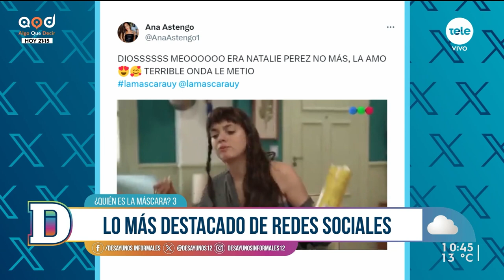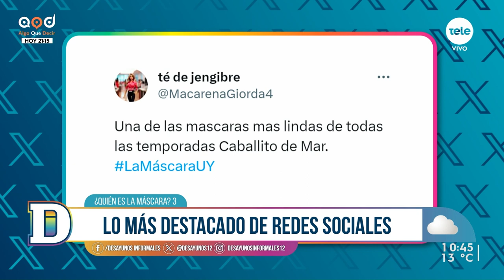Un Caballito de mar con puesta en escena: la experiencia de Cami Rajchman en ¿Quién es La Máscara? 3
Recibimos a la comunicadora y cantante, Cami Rajchman, quien nos contó su experiencia en el programa como máscara invitada.